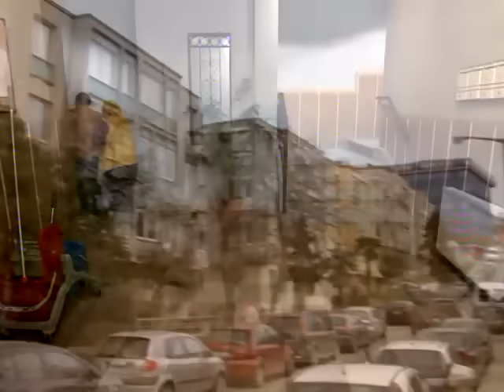Benim Annem Bir Melek 2. Bölüm (Full Dizi İzle)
Cadılığına çok cadı, ama bir o kadar da tatlı bir kaynananın etrafında, kocaman, mutlu ve çok komik bir aile!

Neriman çocuklarının üzerine titreyen bir melektir, ancak çocuklarına yan gözle bakan olunca şeytana bile pabucunu ters giydirir.

Hem ailesi ile ilişkilerini hem de evliliğini sürdürme derdinde olan Çetin’in bu savaşında en büyük destekçisi yine karısı olmuştur.